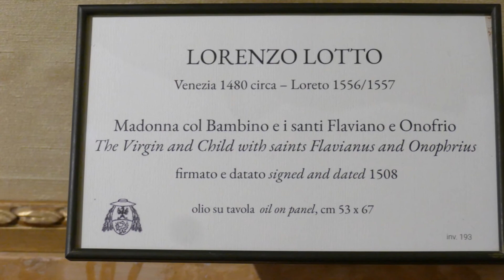Lorenzo Lotto, Madonna col Bambino tra i Santi Flaviano e Onofrio, Galleria Borghese, manortiz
Madonna with Child between Saints Flavian and Onuphirus (Virgin and Child with St Ignatius of Antioch and St Onuphrius) is an oil on panel painting (51 x 65 cm) by Lorenzo Lotto, located in the Borghese Gallery. It is signed and dated to 1508.
History
The painting was executed in the same year of the Recanati Polyptych, when the artist moved to the Eternal City.
Firstly, the artwork was mentioned in a 1693 document, when it was already part of the Borghese Collection
The artwork uses the Holy Conversation composition, with the Madonna and Child in the center with two saints, which is a topic frequently used by Giovanni Bellini and other famous Venetian artists of the time. It was sold to the Italian State, together with other paintings, in exchange for the so-called “Cesare Borgia,” attributed to Raphael.
Description
The artwork is signed and dated LAVRENT.LOTVS. M.D.VIIJ. Moreover, it shows the impact of “Christ among the Doctors” by Albrecht Durer (Thyssen-Bornemisza Collection, Madrid); particularly, the figure of St Onuphrius is probably have been derived from the scribe in Durer’s painting.
Analysis
The painting shows on a dark background a thoughtful Madonna. The four figures in this “sacra conversazione” are connected by gestures and glances that are exchanged, on the left, between the Child and St Ignatius of Antioch, with his richly decorated vestments, and, on the right between the Virgin and St Onuphrius, who is naked with long hair.
Author: Lorenzo Lotto

(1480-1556/7) was an Italian painter, draughtsman and illustrator, traditionally placed in the Venetian school, through main part of his career was spent in other North Italian cities. He worked mainly on altarpieces, religious subjects and portraits. The artist was active during the High Renaissance and the first half of the Mannerist period. Thanks to the work of the art historian Bernard Berenson, Lotto was rediscovered at the end of the 19th century. Since then, many monographs and exhibitions have been devoted to Lorenzo Lotto.